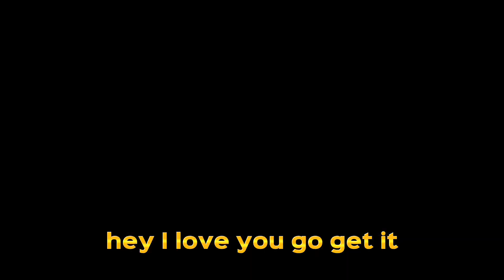Should You Buy a RYKER?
Is the Ryker right for you?